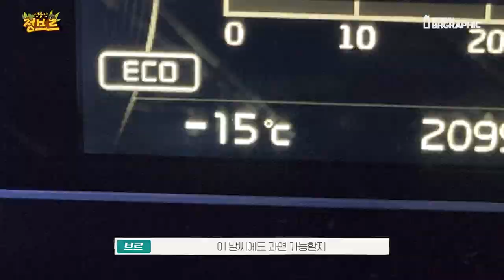1급수 계곡에서 얼음낚시, 어창을 가득 채우는 재미가 쏠쏠~~대물이다!!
매번 다니는 축제들을 피하여 깊은 산속에서 자리를 잡아봤습니다.
좋은 장소, 좋은 사람들과 얘기를 나누면서 소소하게 재미도 보고 직접 매운탕도 반합에 끓여먹으니 너무 좋은 재미이자 힐링이었습니다!